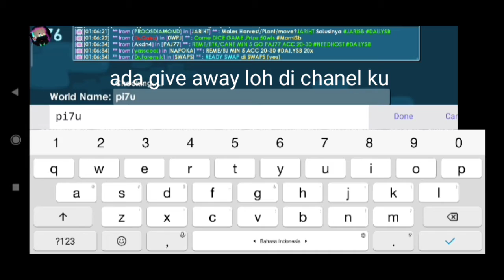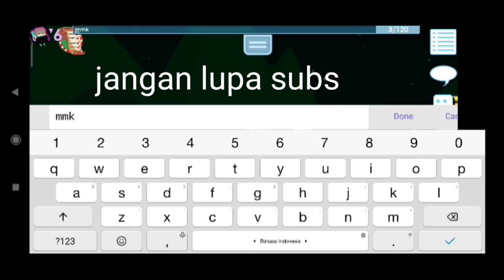gagal scam vidio lucu growtopia 😂😂